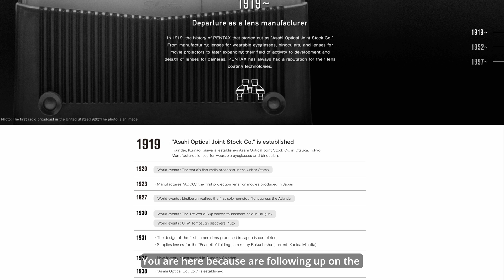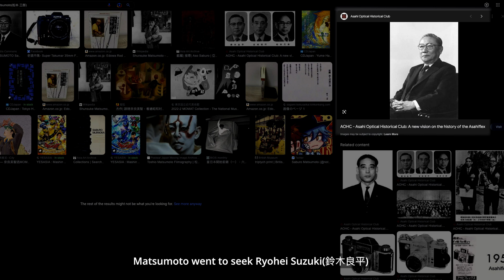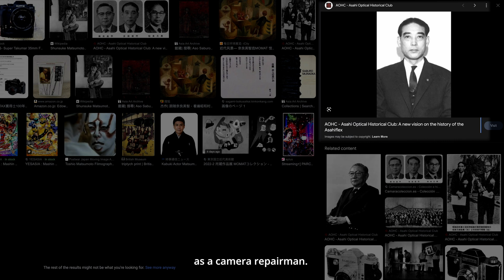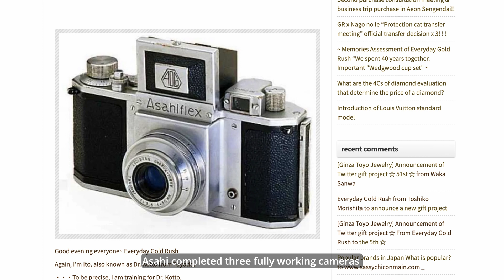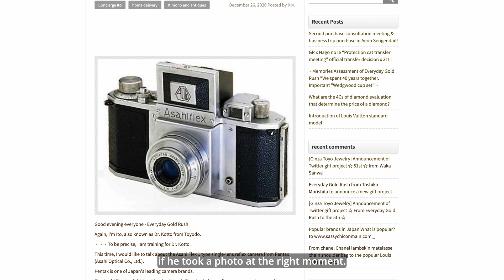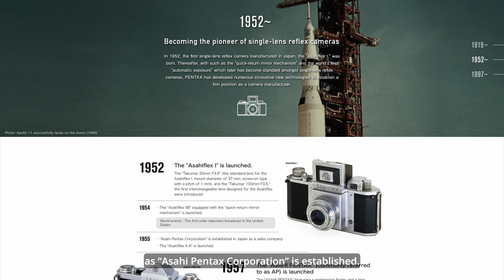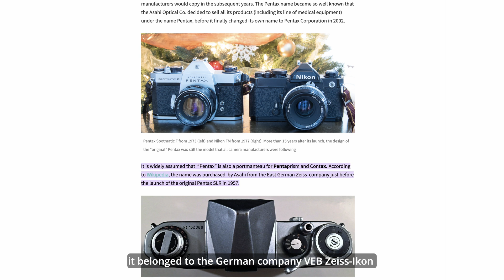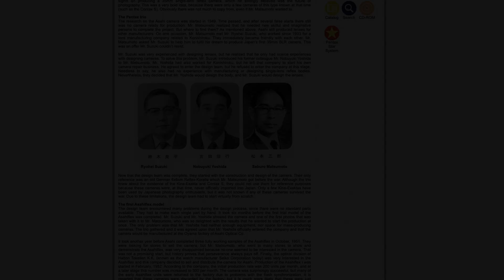The Asahi Pentax History Course (Chapter Two)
Who is the creator of TakumaR lenses?
Who is the creator of Asahiflex, revolutionizing the SLR industry in Japan?
This was the most thoughtful chapter I have ever written.
The build-up of this chapter was made on the basis of multiple sources which explain the same subject but occurred in different years and, some with ambiguous specifications, in the specific case of Asahiflex IIB and IIA which one comes first (even on the Japanese website) - take note the shutter speeds map at 05:01:00 where IIB is before IIA and at 06:05:03 when the factory improves the show shutter system and they seal the body? (...and my subtitles were at the last moment corrected because of doubt.)
Even the main page of Ricoh Imaging Co. doesn't have the prototypes of the cameras here explained, using images from other sites with content registered (please don't strike me!)
Beefing up everything in eighteen minutes (two chapters in vast content)  really come difficult.